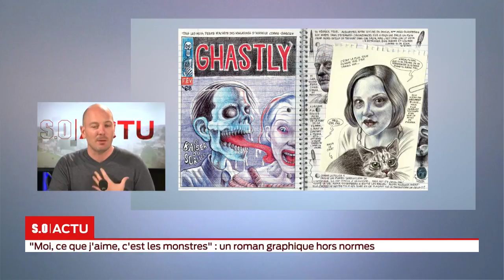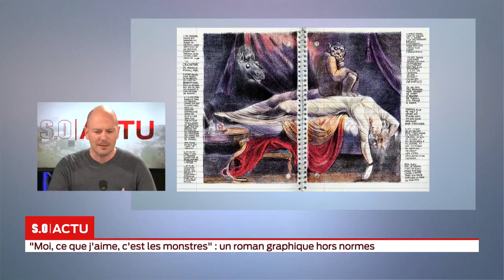SO Invité Moi, ce que j'aime, c'est les monstres un roman graphique hors normes